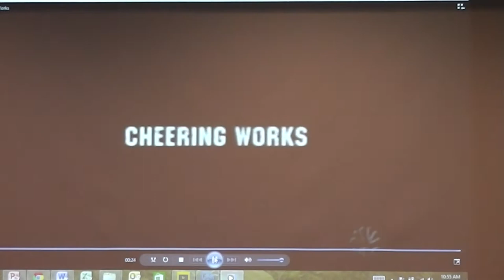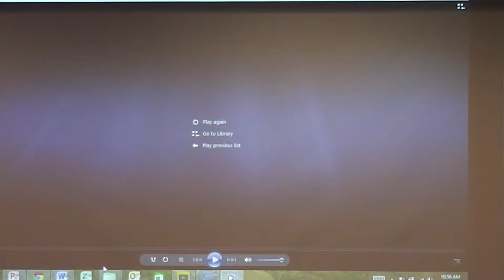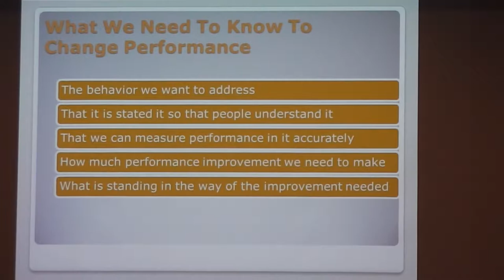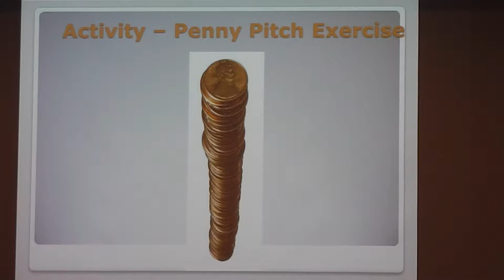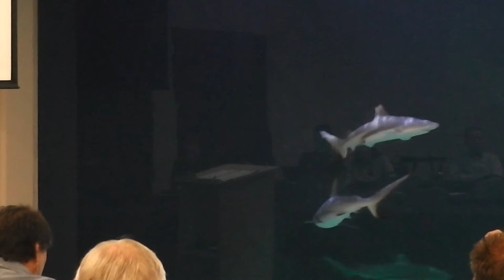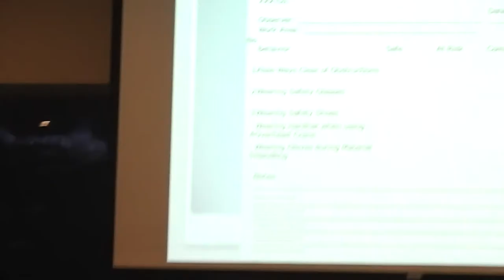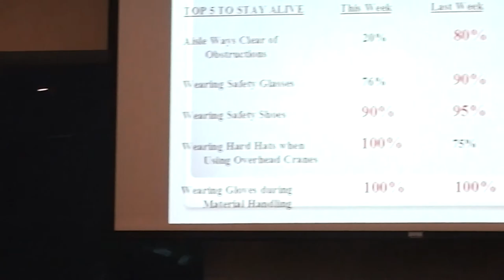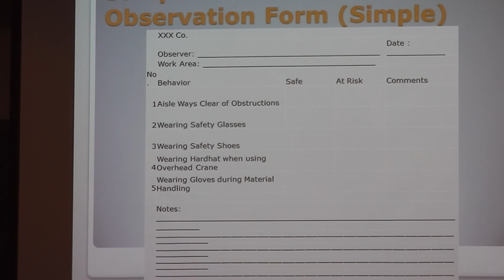Behavioral Based Safety Part 3